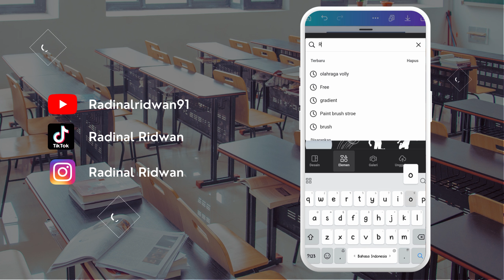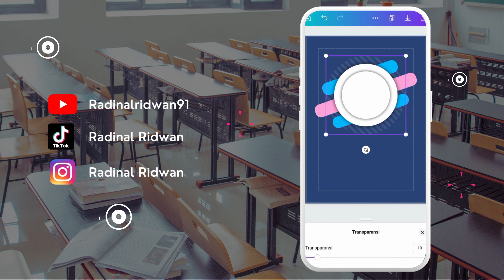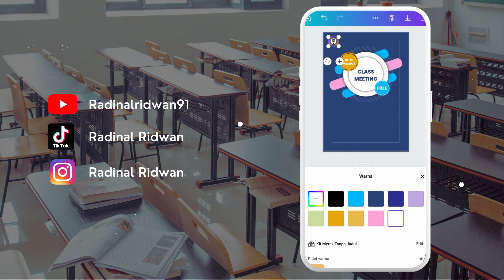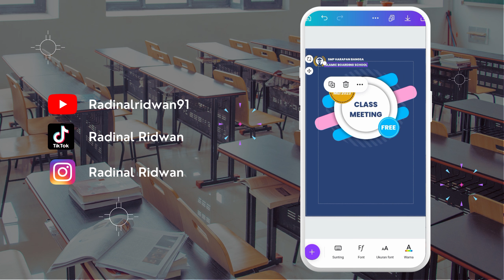Tutorial Desain Poster Class Meeting di Canva [Wajib Save]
Seperti yang kita tahu, Class meeting adalah program kegiatan yang berisi berbagai ajang perlombaan dan dilakukan antar kelas. ⚽

Pada konten kali ini, aku bakal bikinin poster Class Meeting yang kece biar bikin peserta class meeting kalian semangat banget buat daftar & ikutan! 🤩

Sound Credit : Ustadz Adi Hidayat